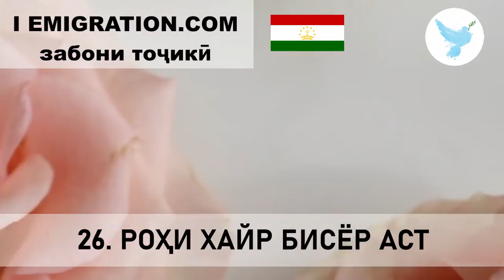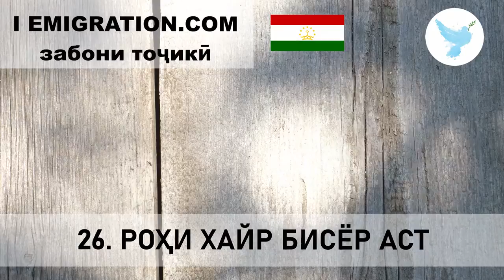26 Роҳи Хайр Бисёр Аст